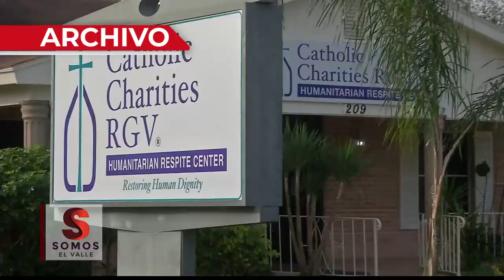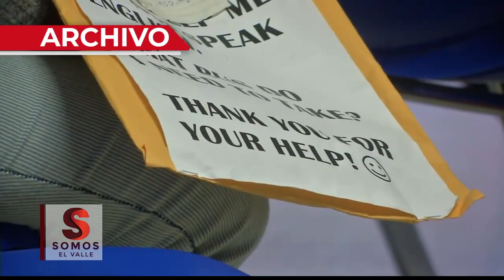Reunion de Alcalde de McAllen y Alcaldesa de Reynosa